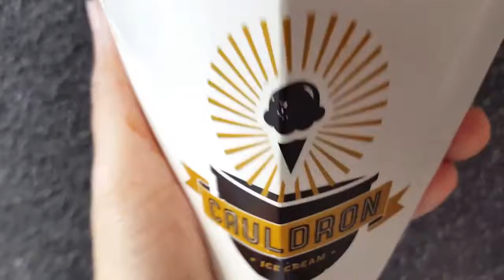Preview: Cauldron Ice Cream in Glendale | CouchPotatoCook.com